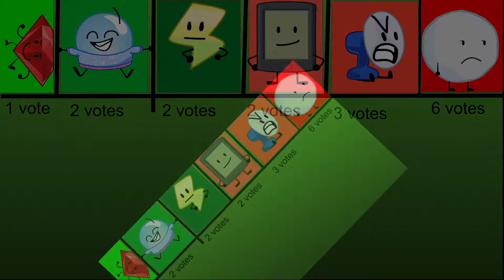Bfb viewer voting 25